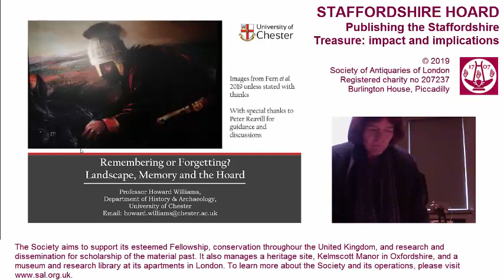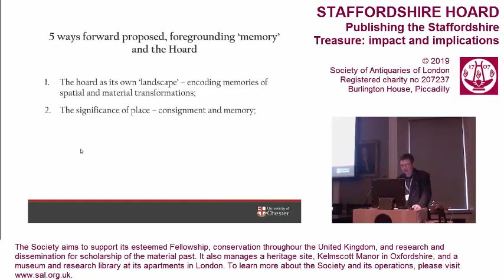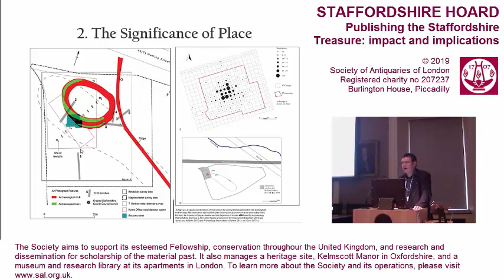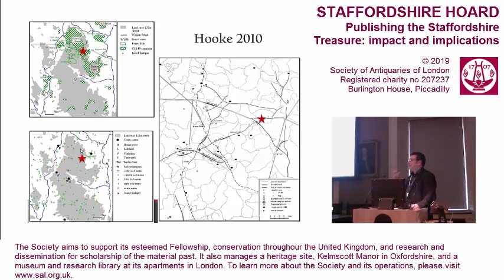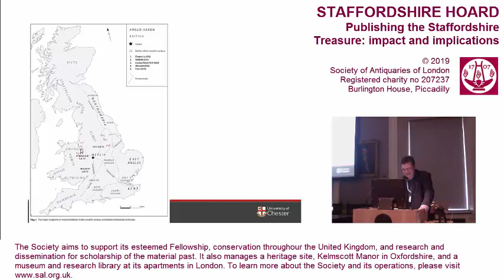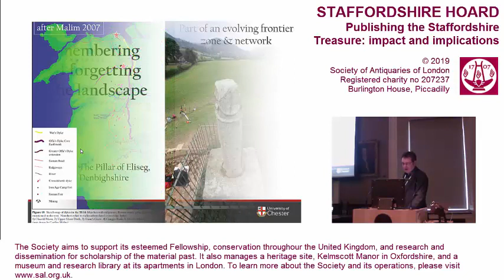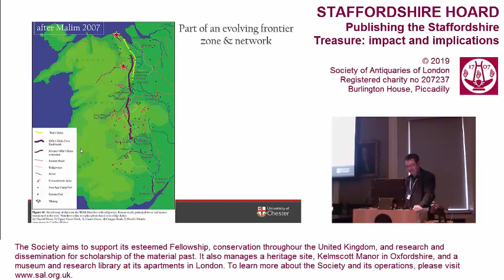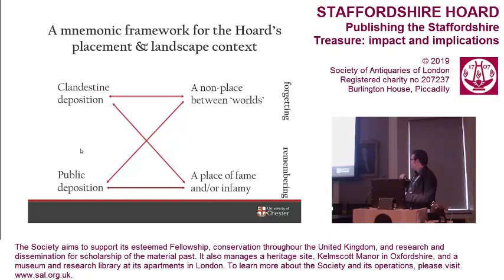7. Staffordshire Hoard Colloquium (Howard Williams FSA)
'Remembering or forgetting? Landscape, memory and the Hoard'
Lecture by Howard Williams FSA

Staffordshire Hoard Colloquium 2019